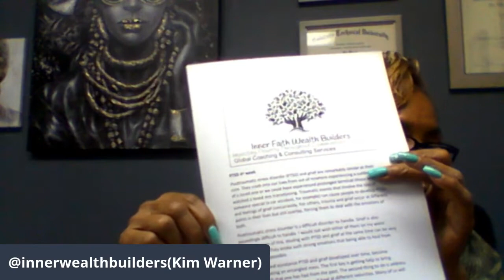PTSD AND Grief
Grief is a process that we all work through and understand through our own consciousness. There are friends and family who can assist us at times, but there are times when we need space to understand the changes and impact the circumstances have brought.
to make an appointment for a session